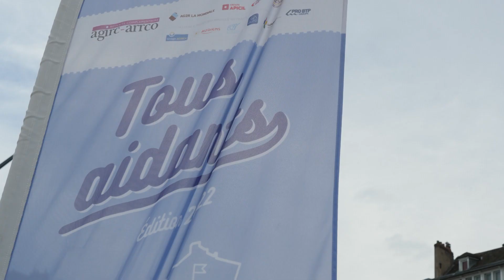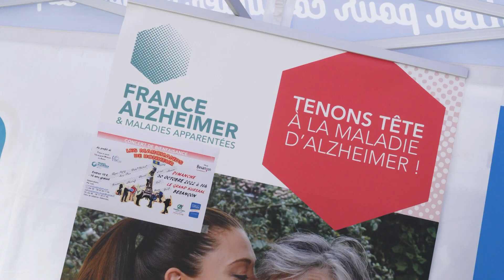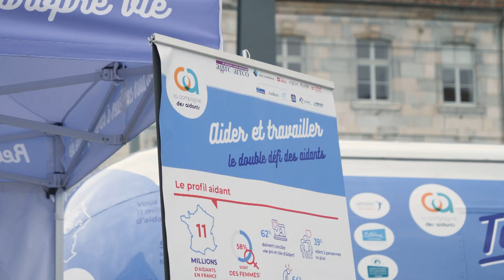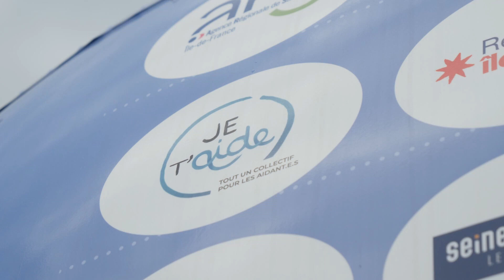La caravane "Tous Aidants" - Besançon - Octobre 2022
Retrouvez les moments forts de l'étape de la caravane "Tous Aidants" sur la place de la Révolution à Besançon du 24 au 26 Octobre 2022 . Une étape réalisée avec le soutien de la Conférence des Financeurs de l'Ain.